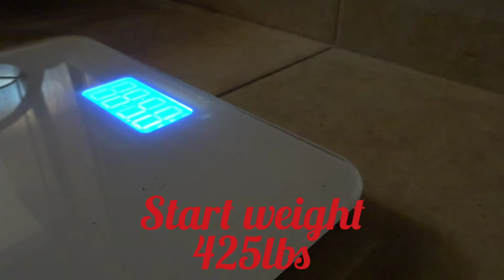Week 10 weigh in (2020 Weight loss journey)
Prod. Riddiman -Sunshine